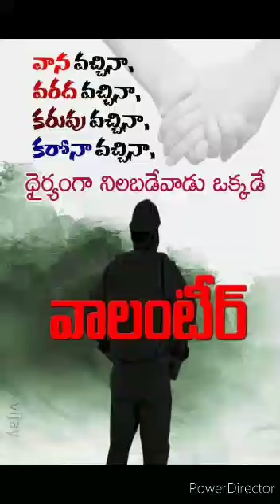Power star naresh reddy gramavolunter song